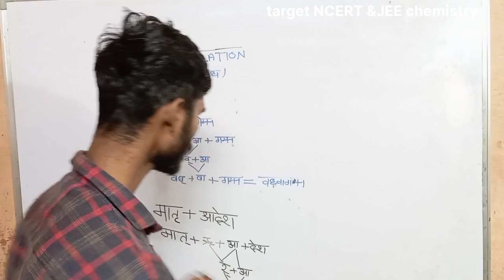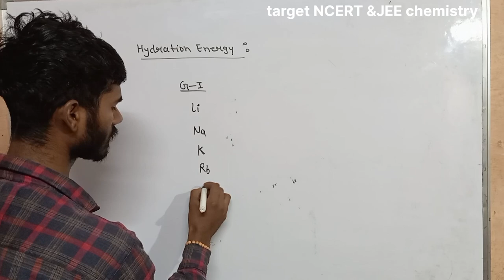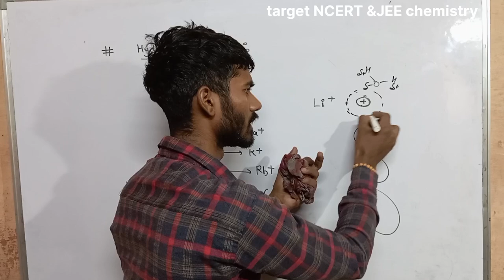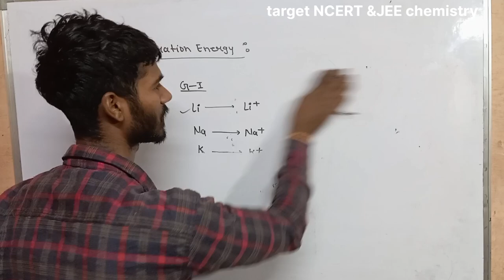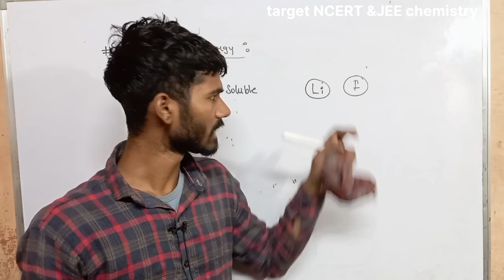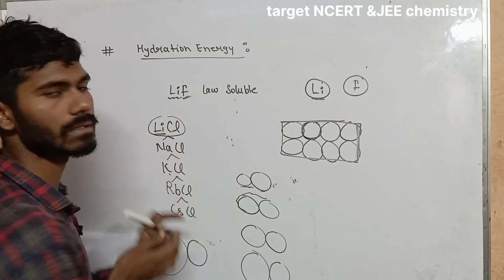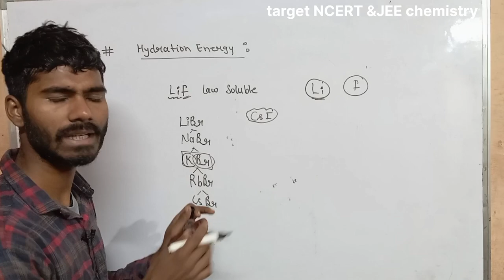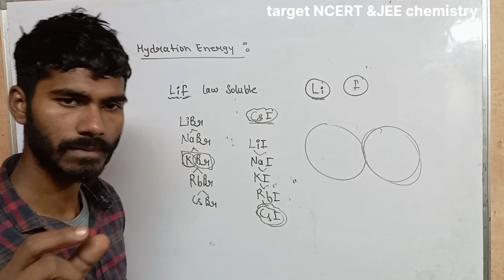hydration energy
please shere my video 👑

Target NCERT&JEE CHEMISTRY